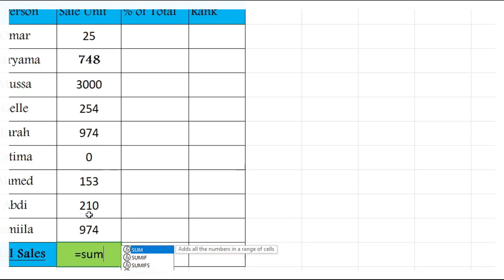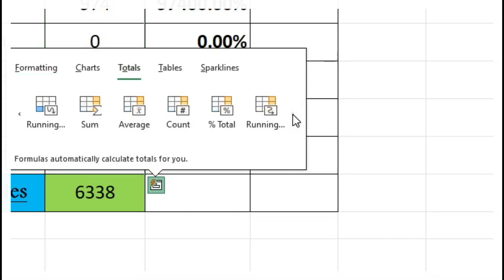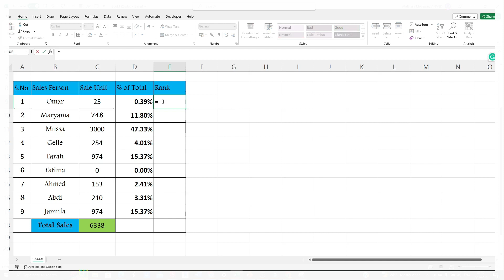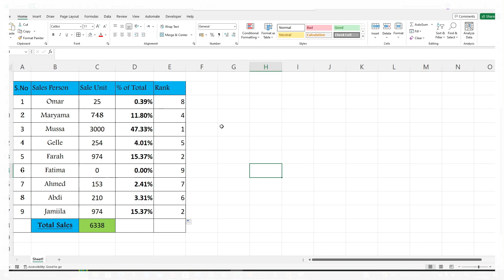Sidee Loo Xisaabiyaa % Of Total Sale ? |Microsoft Excel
Percentage of total sale